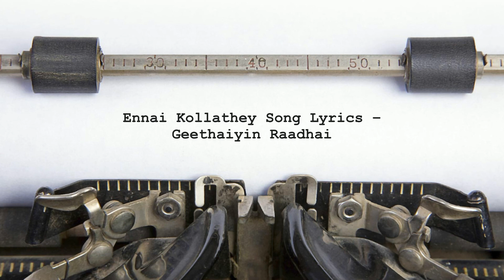💕Tamil Heart touching love album song💞Kanavellam Neethane💕Uyirai Tholaithen 💕Ennai Kollathey 💕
1.Kanavellam Neethane Song Lyrics in Dhilip Varman Album
2. Uyirai tholaithen athu unnil thano song
3.Ennai Kollathey Song in Geethaiyin Raadhai